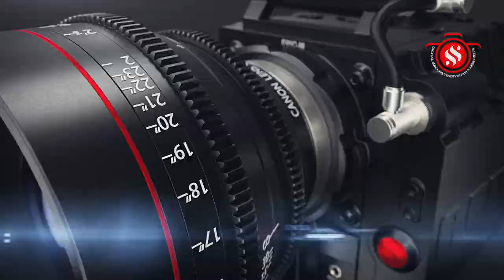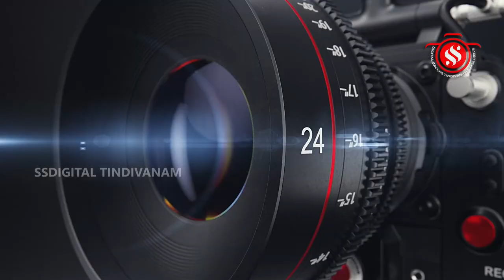திண்டிவனம் ஸ்ரீவல்லப்பவிநாயகர் ஆலய ஸ்ரீசுப்பிரமணிய சுவாமி திருக்கல்யாணம்